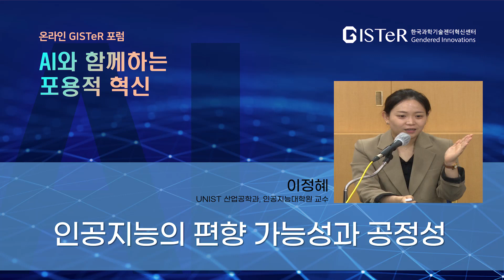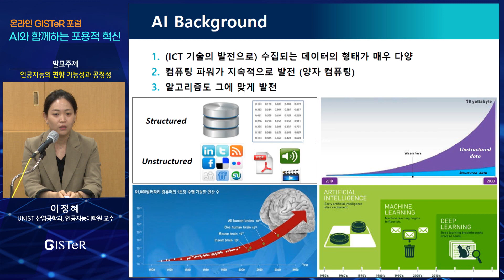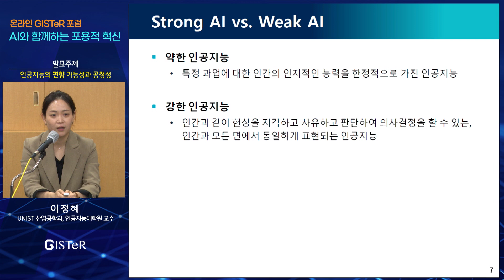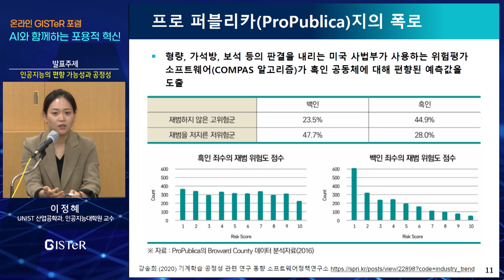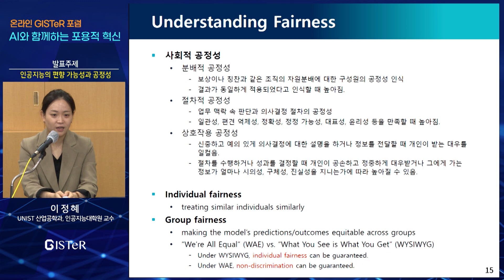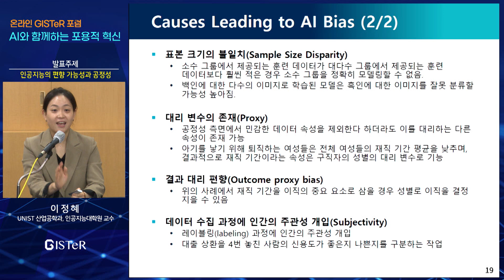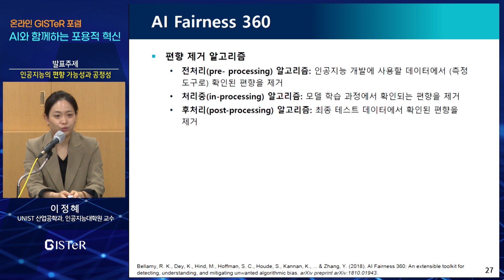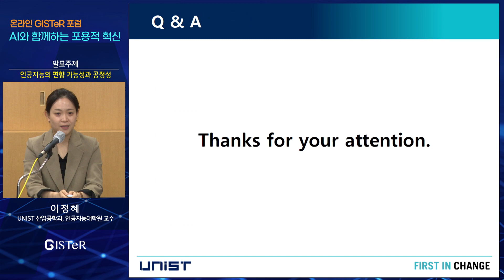인공지능의 편향 가능성과 공정성 (이정혜 UNIST 산업공학과, 인공지능대학원 교수)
◈GISTeR 온라인 포럼◈

▶주제 : AI와 함께하는 포용적 혁신
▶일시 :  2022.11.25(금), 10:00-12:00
▶온라인 Zoom 포럼 / 유투브 동시 송출
▶ 사회  : 김효민 (UNIST 인문학부 교수)